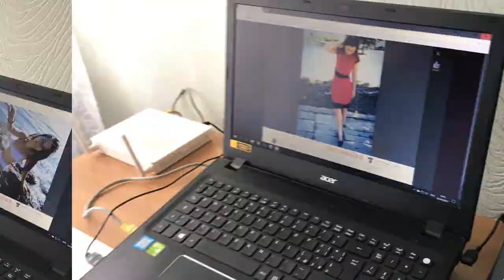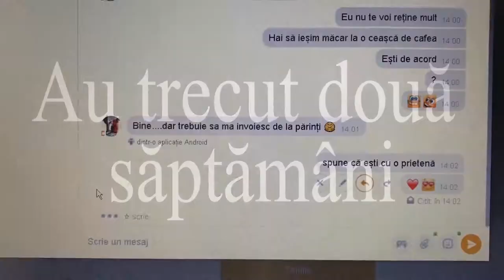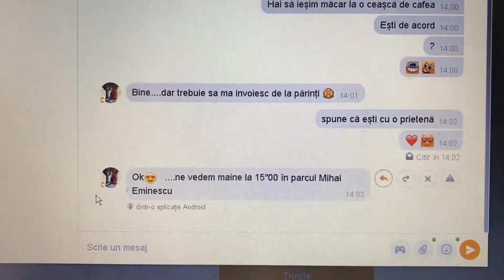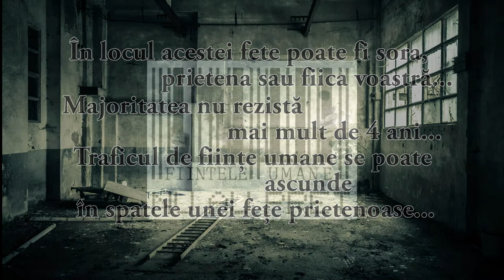Stop Trafic! Colegiul Mihai Eminescu or. Soroca